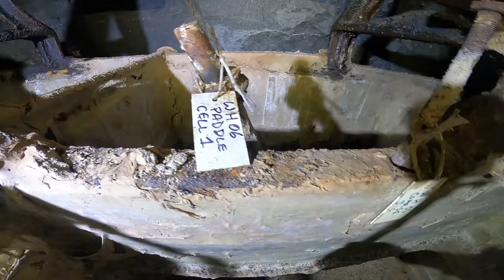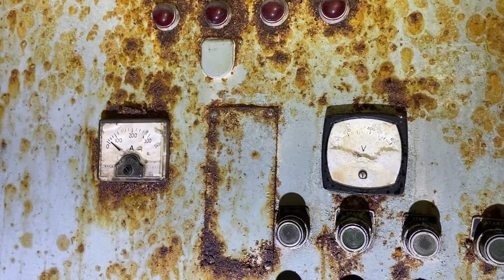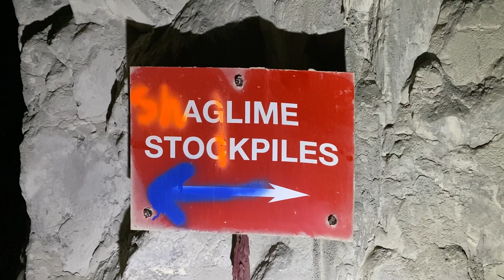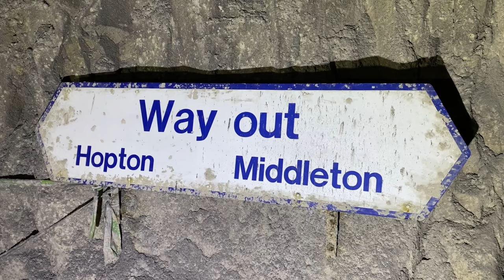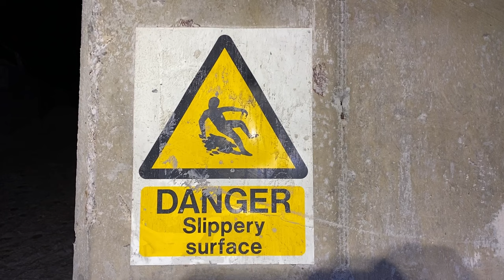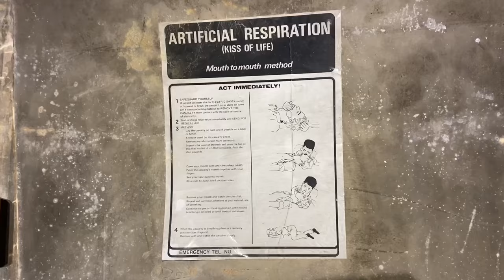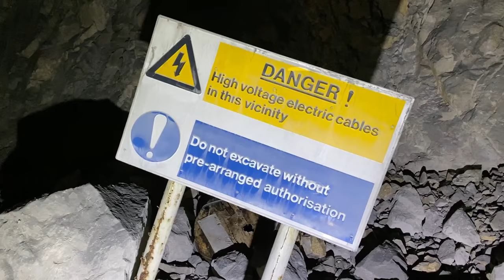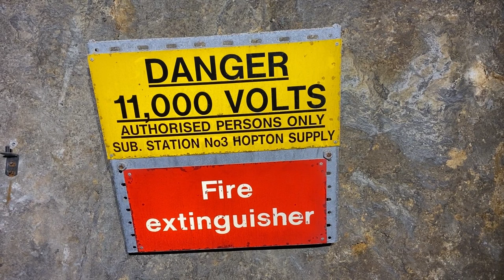THE BIGGEST LIMESTONE MINE in BRITAIN -Middleton Mine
Follow us in this Documentary exploring the Largest Limestone Mine in Britain ..

Work started underground  in the late 1950’s ,at its height of production 120,000 tonnes of limestone were mined , before closing soon after the turning of this century !.

The estimate of the total length of workings  is over 30 kilometres,  covering an area of 1400 metres west to east and 800 m north to south. The mine  is divided into five main production areas by normal faults.

A range of aggregate products varying in size from 125 mm to 150 microns were produced to supply industries as diverse as glass making, sugar refining, mastic asphalt, vinyl floor coverings, bathroom ware, fertilisers and animal feed products

The limestone mined also has other industrial uses such as filler or extender in rubber, plastics, ceramics, and adhesives